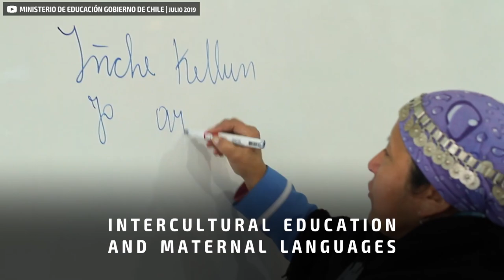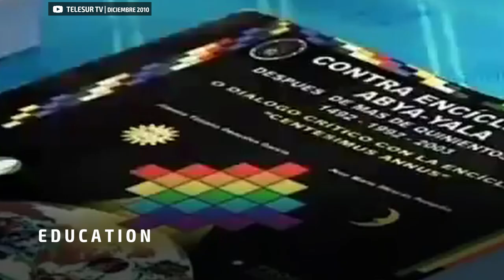Promo | Plurinational Institute (Eng)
The Plurinational Institute is an intercultural arena that seeks to place in the forefront, and articulate, ancestral and contemporary knowledge of our first nations from a pluralist, transdisciplinary, de-colonial and intercultural perspective.

The Institute enrolls itself in the processes of free determination and political, economic and cultural strengthening, issues historically sought by the different actors of our first nations.

It looks to address and delve into subjects such as intercultural education and maternal languages, governance, intercultural and plurinational participation, the wisdom and practices of ancestral medicine, art, science and spirituality, the challenges of decolonization and depatriarcalization, communities, nature and patrimony, self-determination and territorial autonomy, remembrance and identity, pluricultural childhood and youth, plus interculturality and migration.

It is a place for dialogue and plurinational collaboration looking towards multicultural knowledge, based on the contemporary and ancestral wisdom of the first nations in the three pillars of the UAR’s activities, education, research and outreach, so as to contribute to the writing of public policy inspired by the notion of communal living.